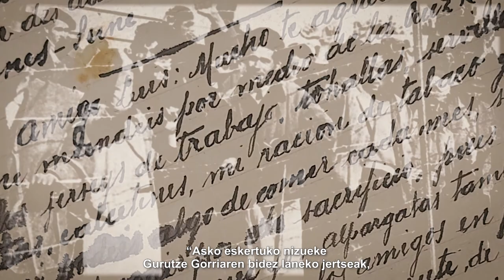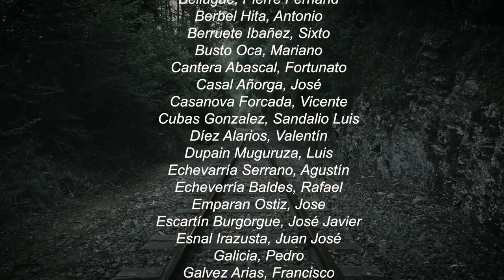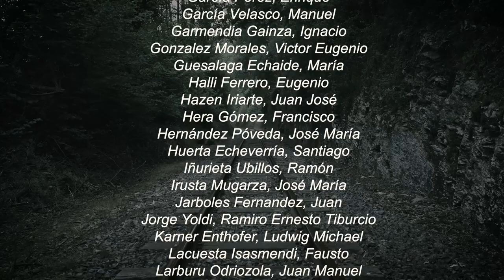Omenaldi bideoa: Betirako markatu gintuzten / Vídeo homenaje: Nos marcaron para siempre